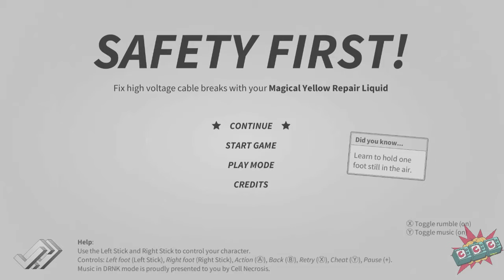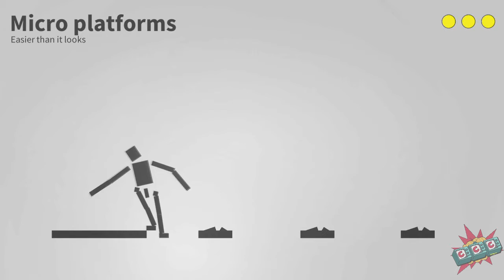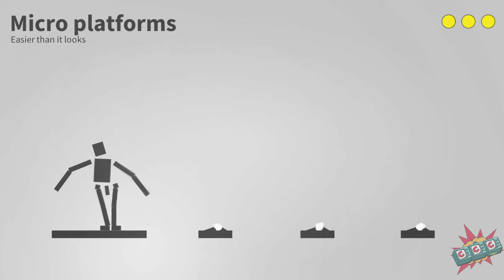Safety First! -Episode 5- GAME CAUSES US PAIN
Safety First is a game bought on the nintendo switch.